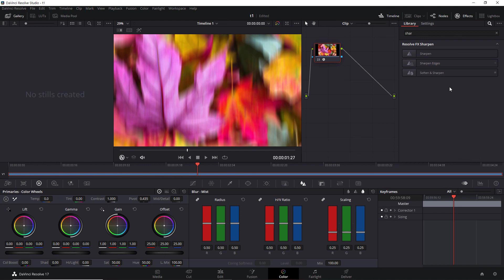105. 다빈치 리졸브 스튜디오 17 - Blur와 Sharpen